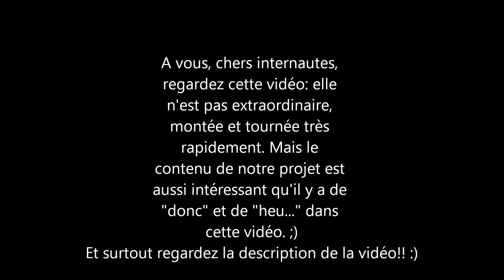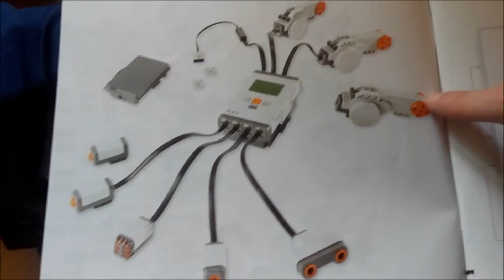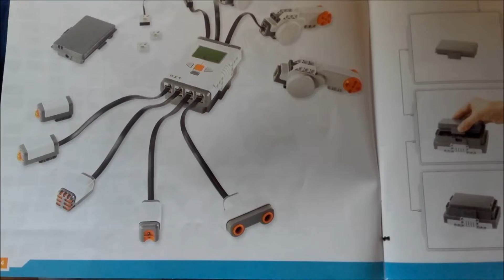Projet ISN "Programmer lego mindstorms NXT 2.0 en java" - Présentation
Bonne lecture! ;)